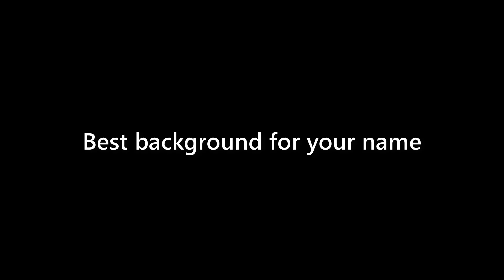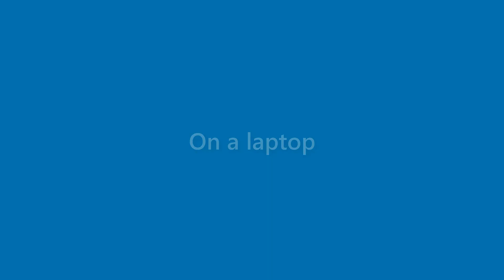Alana Andrews - appearance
Name Look - Alana Andrews - appearance. In this video we present "Alana Andrews" name look and feel in various scenarios.
This video will cover:
How does "Alana Andrews" look as a personal letterhead?
How does "Alana Andrews" look on a business card?
How does "Alana Andrews" look on a computer/laptop screen?
How does "Alana Andrews" look with different background colors?
How does "Alana Andrews" look with various fonts?